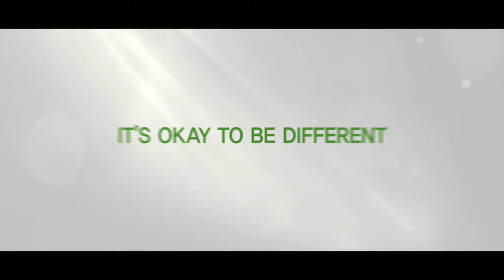LITTLE FOREST Trailer | Korean Film Week 2020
LITTLE FOREST
리틀 포레스트

Director: Yim Soon-rye (임순례)
Year: 2018
Runtime: 103 min.

Have some break, delicious four seasons are waiting for you.

No job, bad romance, and terrible grades… Nothing goes smooth in young Hye-won’s (Kim Tae-ri) life in the big city of Seoul. She puts her unsolved matters behind and impulsively returns to her hometown in the countryside. There she is reunited with her childhood friends Jae-ha (Ryu Jun-yeol) and Eun-sook (Jin Ki-joo) who lead their unusual rural lives in their own way. From that winter on, Hye-won’s days are filled with simple but peaceful moments; having meals using the organic ingredients she farmed. Slowly, Hye-won finds the real pleasure of living a simple life. With the spring approaching, she makes an important decision for her future.

Video Editor: Daho Lee